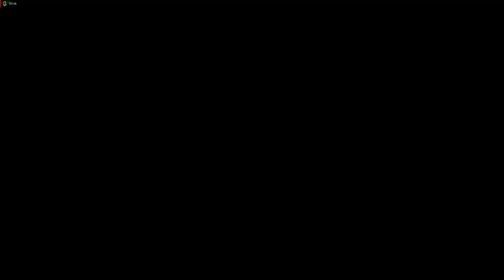The Skyrims playthrough with Civil War mods and such.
Skyrim with mods doing the Civil War questline and some rando encounters along the way. It's action packed SKYRIM FOREVER!